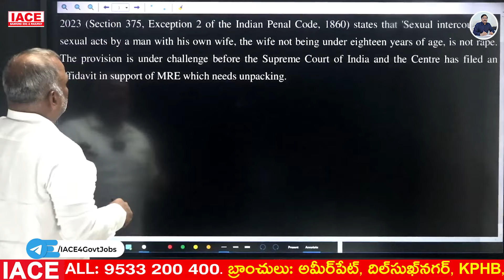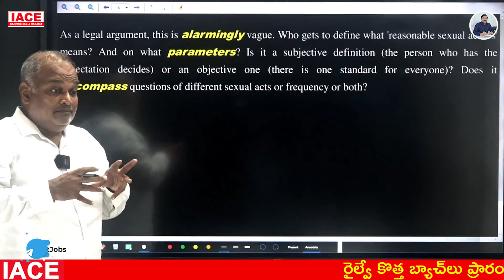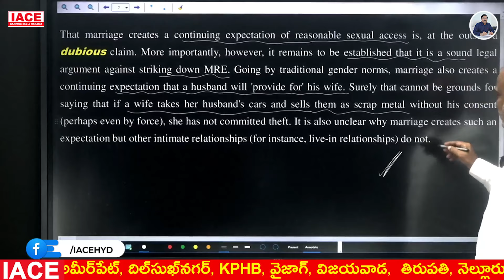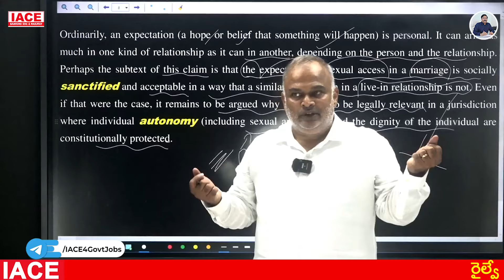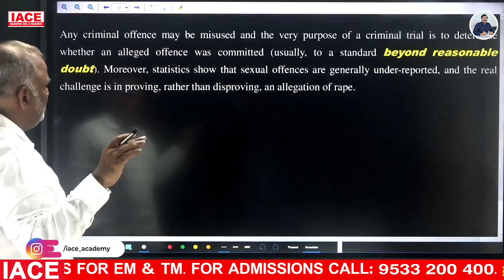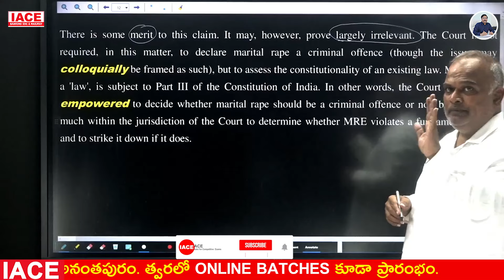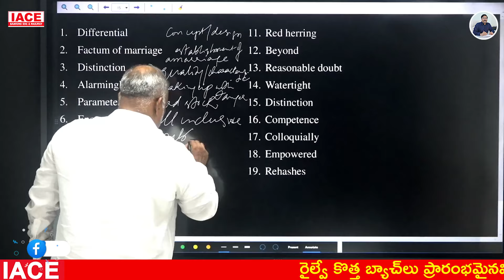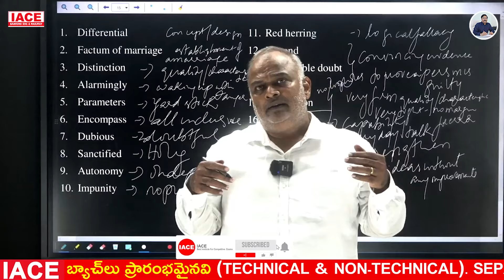8th OCTOBER 2024 The Hindu News Paper Analysis | The Hindu Editorial Analysis Today | IACE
8th OCTOBER 2024 The Hindu News Paper Analysis | The Hindu Editorial Analysis Today | IACE